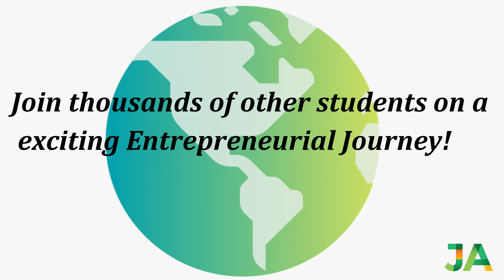JA Company Program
JA Company Program provides high school students with an exciting, hands-on entrepreneurial experience.